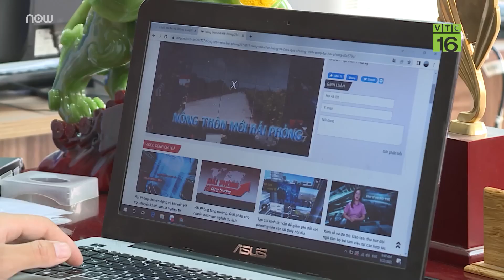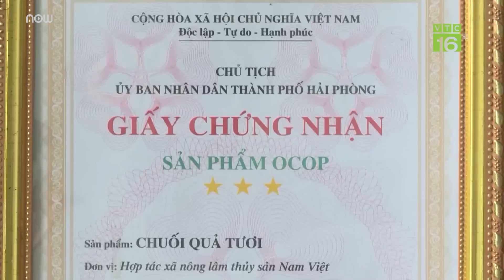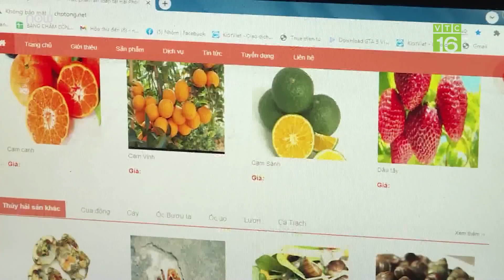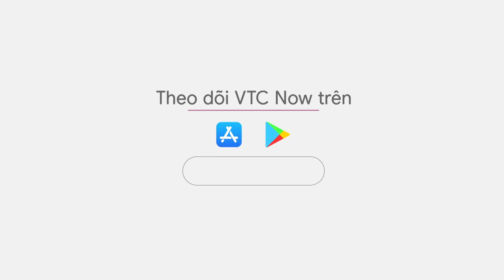Gặp gỡ tỷ phú trẻ 8X "hái quả ngọt" nhờ các đặc sản quê hương | VTC Tin mới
VTC Tin mới | Biến quả chuối của quê hương thành sản phẩm OCCOP 3 sao, biến đất hoang thành mô hình nông nghiệp trải nghiệm, du lịch nông thôn, tạo việc làm cho hàng chục lao động tại địa phương. Đó là những quả ngọt mà chàng tỷ phú trẻ Phạm Văn Quyên sinh năm 1987, thôn Minh Hưng, xã Tân Hưng, huyện Tiên Lãng, Hải Phòng gặt hái được nhờ theo đuổi đam mê nông nghiệp.